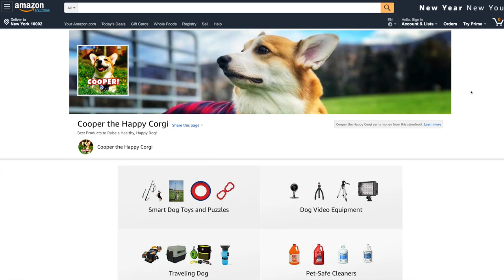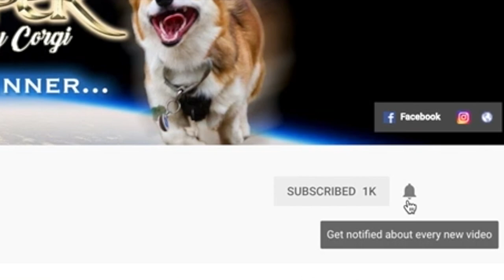CUTE CORGI DOG SNOW BUNNY!!! First Time Discovering Snow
The recent polar vortex and snow across the country got reminded us of our corgi puppy's first snow experience!

Everything we use and recommend to help raise a healthy, happy dog can be found in our Amazon Store: